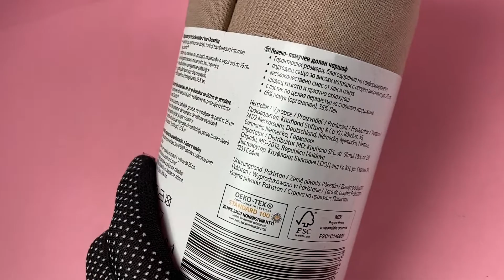Лот D12-30347, Постільна білизна Livarno, вага 4,6 кг (10 шт) Ціна 1 180 грн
.Постільна білизна Livarno + Liv&Bo
40*80/90*100*200
140*160*200